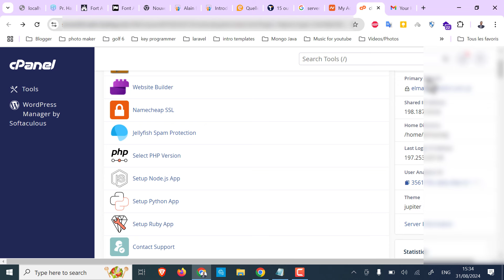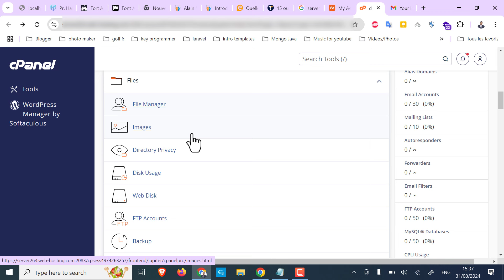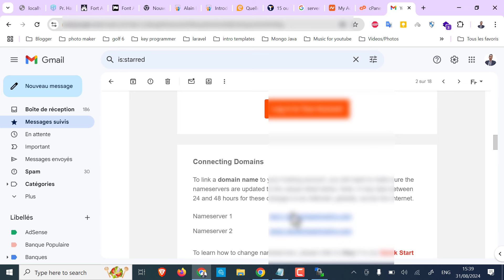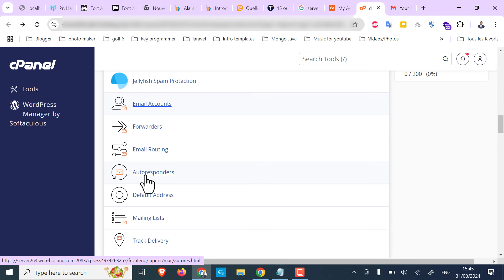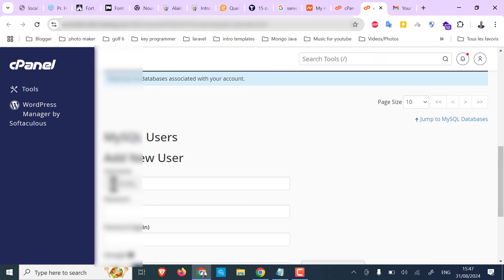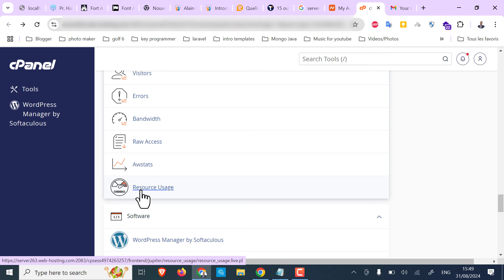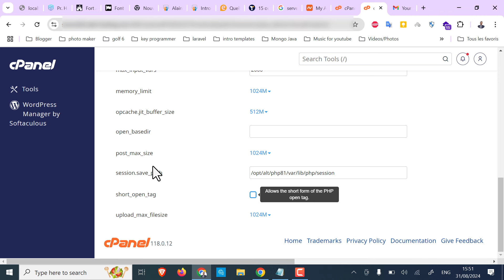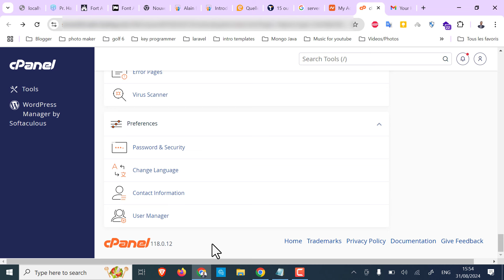All about cPanel شرح شامل حول استضافة المواقع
للاستفاذة من التخفيض يمكنك الشراء عبر رابطي